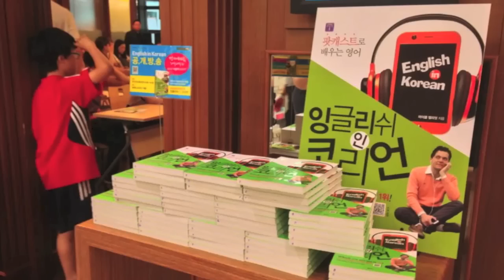5분 과외 46: TV에 관련된 표현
Television-related idioms

The tube
Anything good on the tube?

SD: standard definition
HD: high definition

Live
On-demand
On-demand programming

Entertainment center
Coffee table
TV dinners (frozen dinners people eat in front of the TV)
Sofa
Couch
Couch potato

Let's see what's on.
Anything good on?

I'm just watching TV.

I saw you on TV.
He was on the news yesterday.
Have you ever been on TV?
Not: "came out on TV"

What time is it on?
What's your favorite TV show?
What's your all-time favorite TV show?

Remote controller
Remote control
Not "remote con"
Where's the remote?

What kind of TV shows do you watch?
I don't really care for sitcoms
I don't really care for crime dramas
I'm a big fan of reality TV

There's nothing good on TV.

It's a rerun.

Commercials
Ad
TV spot
Commercial break
Infomercials

Open up the TV guide.

Silver screen (은막)
옛날 영화관의 막에 들어간 성분에서 비롯됨)

The silver screen and the small screen.

I was just flipping through the channels.
I was just channel surfing

Did you check the TV guide?
Pull up the TV Guide.

Did you catch friends yesterday?
Did you catch the American Idol finale?

I don't really follow baseball.

Commercials.
There are way too many commercials on TV.